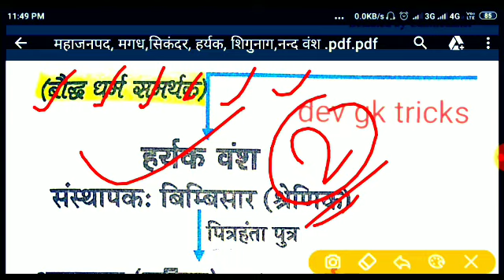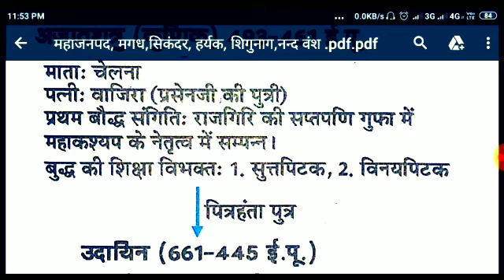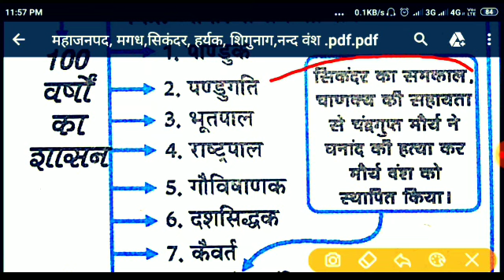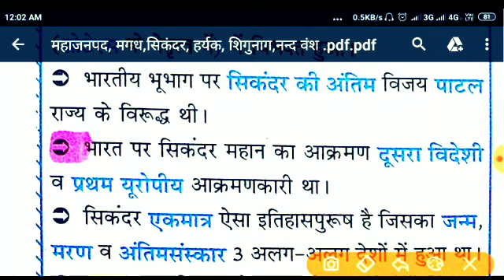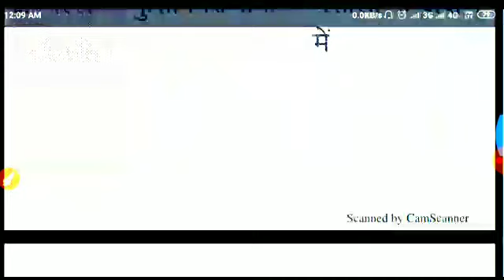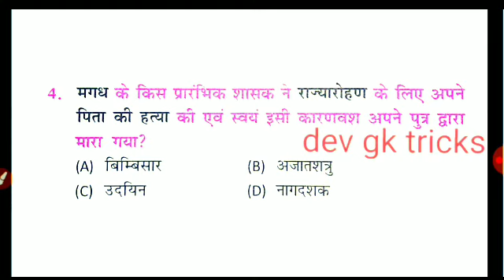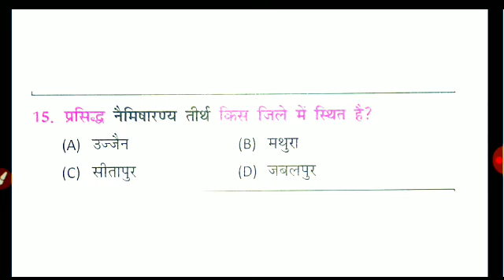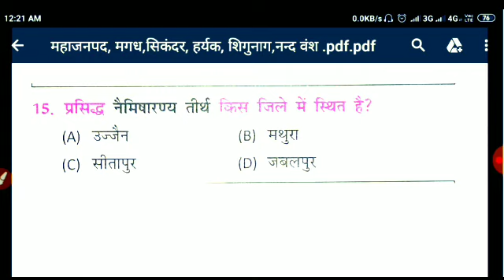से पूँछे जाने वाले सभीTop-50 प्रश्न#इतिहास#AllExam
🔴LOWERPCS महाजनपदकाल सिकंदरमहान मगधसाम्राज्य से पूँछे जाने वाले सभी प्रश्न इतिहास Top-50 imp#